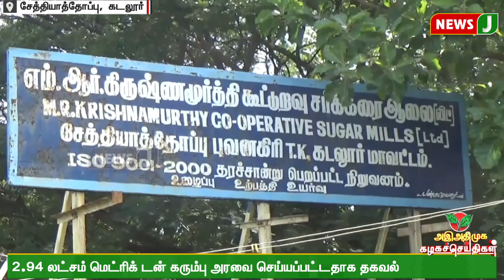அஇஅதிமுக கழக செய்திகள் | (20.05.2023) ADMK | Kazhaga Seithigal | NewsJ